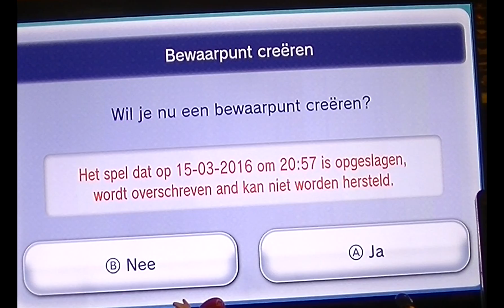SNES Super Mario Bros 3 - Part 3: Trouble Already?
Well, luckily these levels are very short.

SNES Super Mario Bros 3 on Wii U. If you like this video, please leave a like or comment.